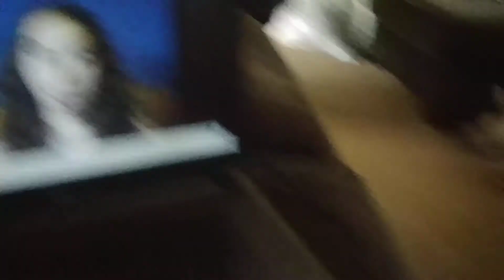For Jacksepticeye (please read the description)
I always wanted to give it a try after watching this video also can someone please send this the jack anyway pwease anyway I'll see you guys later bye bye